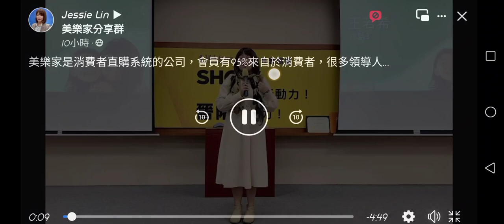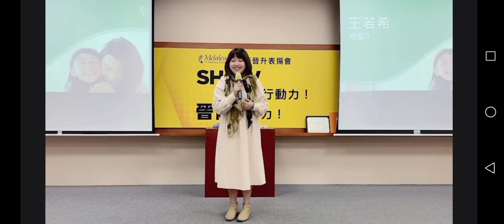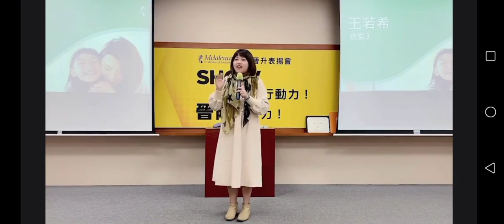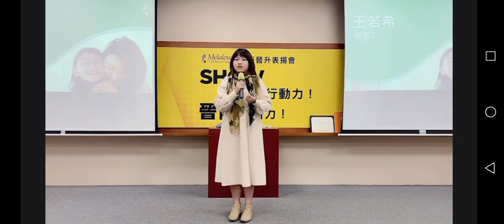Mela 故事分享 D3王若希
美樂家是消費者直購系統的公司，會員有95%來自於消費者，很多領導人入會剛開始只是單純的消費者，使用產品一段時間認同產品及理念，透過推薦人不斷的引發而成功啟動經營！

台南35歲 總監3  王若希
我的美樂家故事分享

資深業務輔導暨發展專員
林祐如Jessie Lin